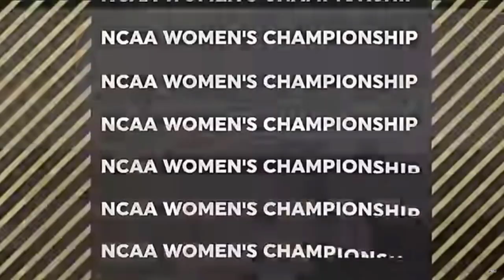Second Half Iowa Hawkeyes vs South Carolina Gamecocks Women's Basketball March Madness 2024 Finals!